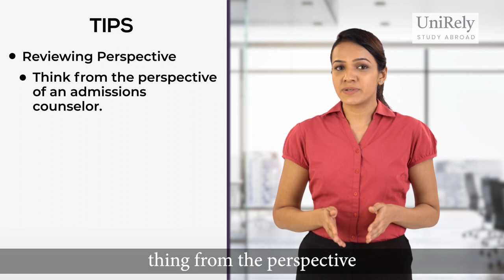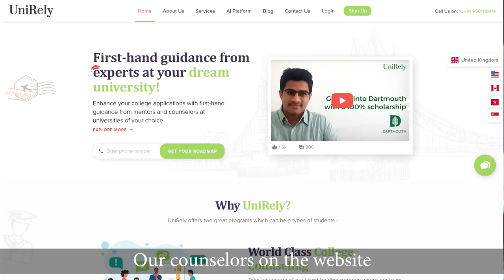Crafting an Outstanding College Supplement: Secrets to Success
Are you ready to impress Canadian universities with your college supplement?

In this video, we reveal the secrets to writing a perfect college supplement that will capture the attention of admission committees. From understanding the prompt to structuring your essay effectively, we provide valuable tips and examples to help you create a compelling narrative that showcases your unique qualities and experiences. Watch now and take your college supplement to the next level!

About UniRely: UniRely is a study abroad and college counseling platform where applicants can connect with student mentors studying in the very same universities being applied to. Our aim is to cater to the student's needs by providing university specific assistance which includes guiding through the application process, giving an insight to the traditions in the university, and the housing applications.